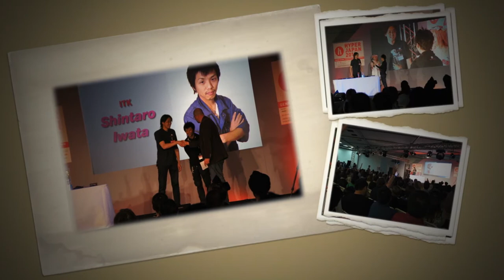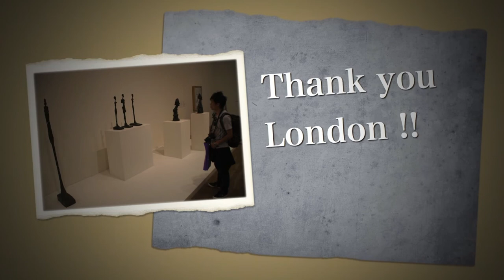HyperJapan2011 ♪can you feel it / one night only